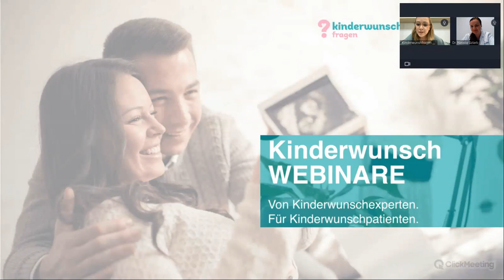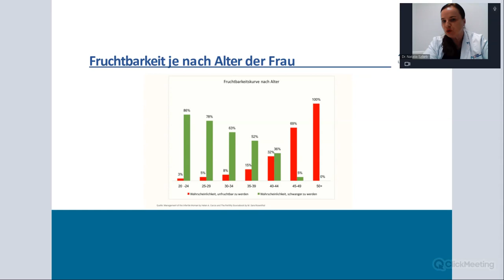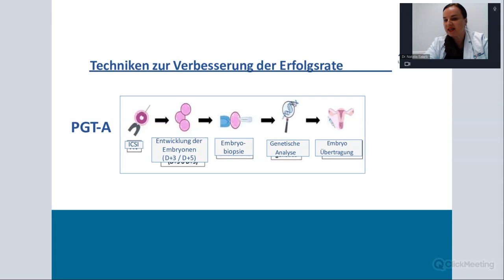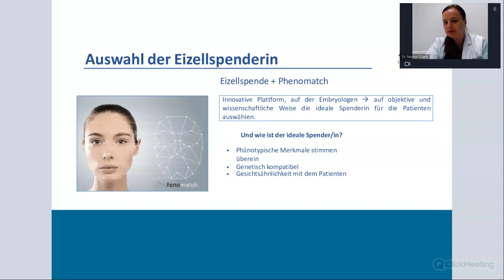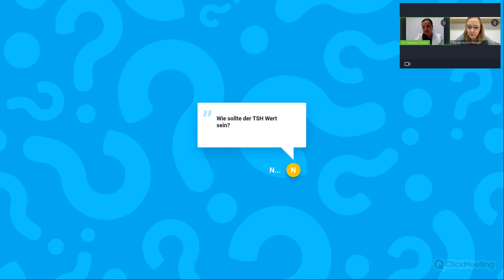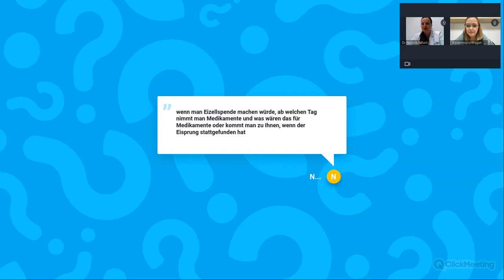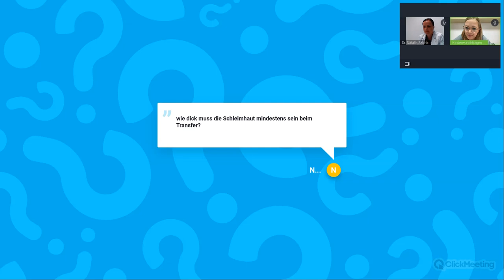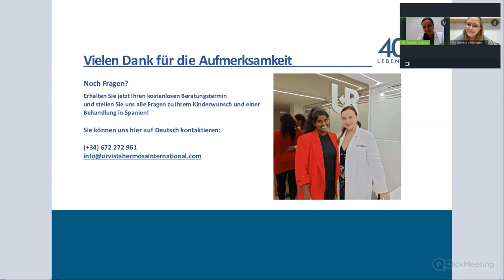Implantationsversagen bei IVF - Warum passiert das und wie kann man es verhindern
In diesem Webinar spricht Frau Dr. Szlarb von UR Vistahermosa über Implantationsversagen, die Ursachen dafür und mögliche Lösungen. Sie spricht unter anderem über Behandlungsmöglichkeiten wie Eizell- und Samenspende, außerdem über Techniken wie PGT-A und Time Lapse. Am Ende des Webinars haben die Teilnehmer viele interessante Fragen gestellt und von Frau Dr. Szlarb detaillierte Antworten erhalten.